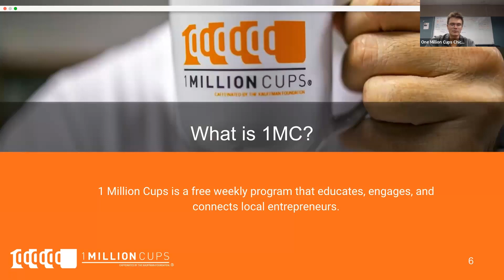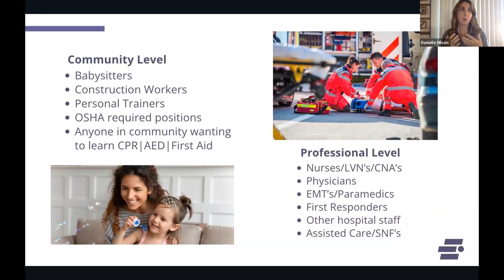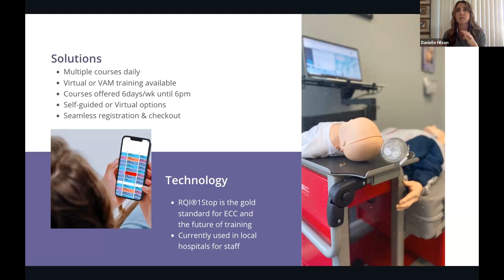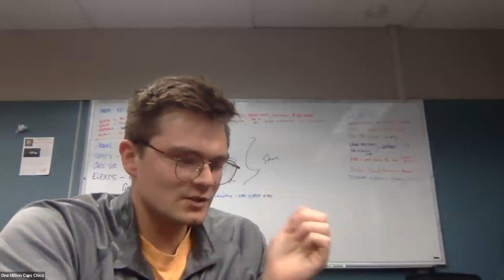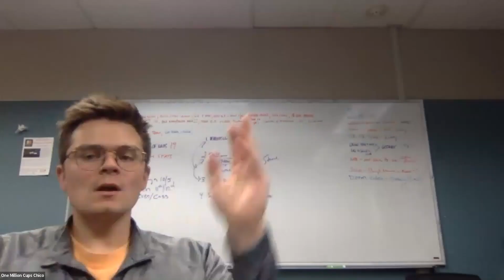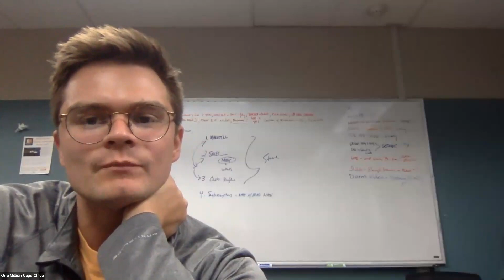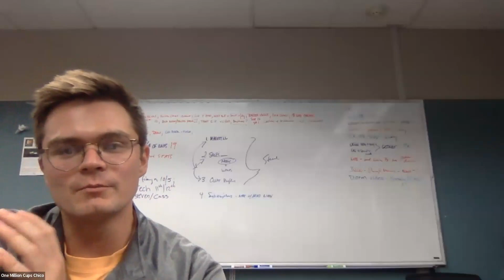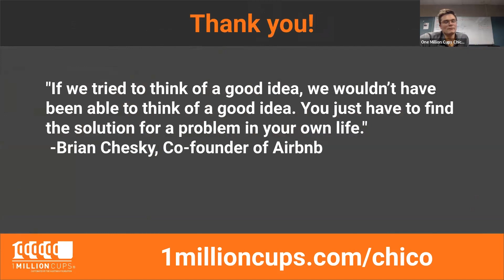1 Million Cups - Chico: Emrgitek